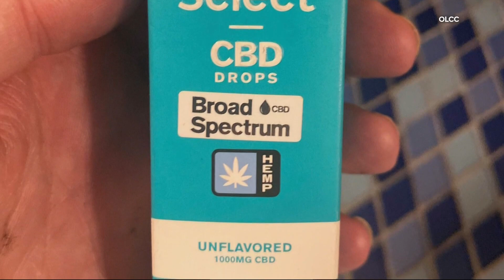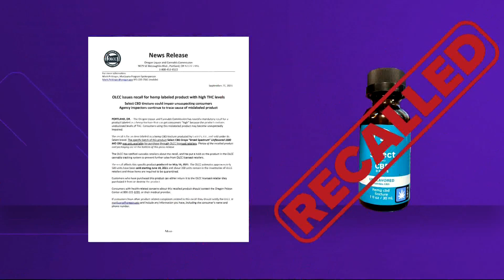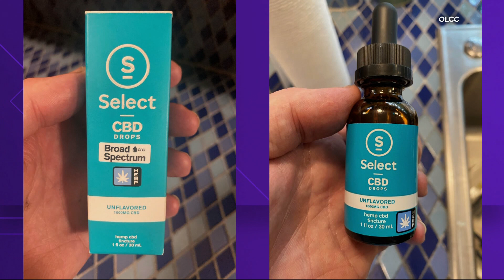Man who bought THC-laced CBD drops in Oregon is suing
An Idaho man bought CBD drops that contained THC, the active ingredient in marijuana. Jason Crawforth said he ended up going to the emergency room.